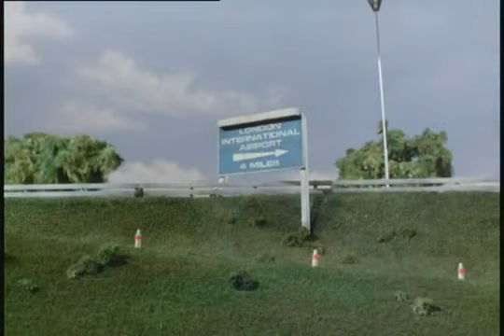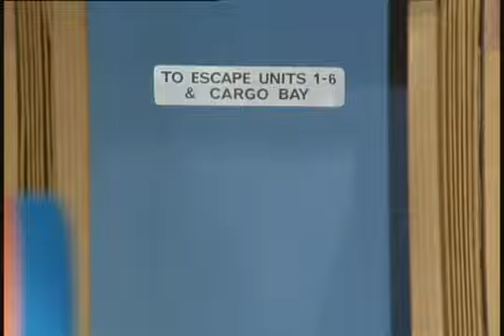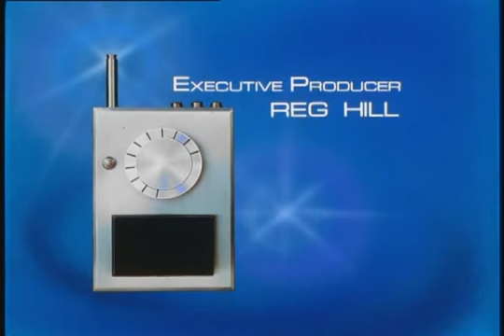Joe 90 03 Splashdown